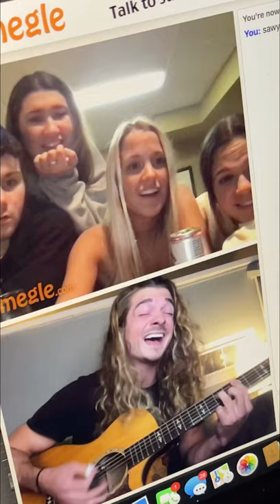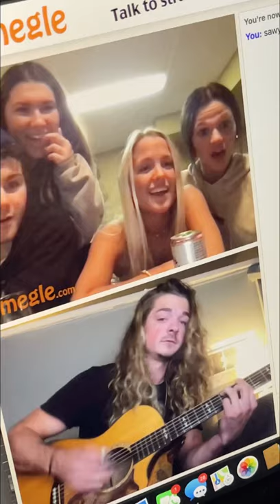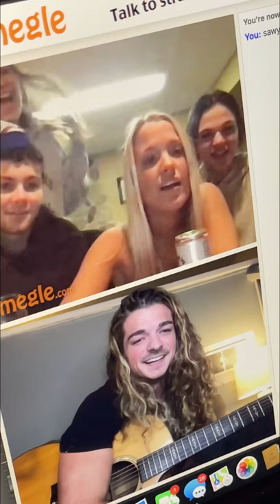Made up a song on the spot to a stranger named Lucy